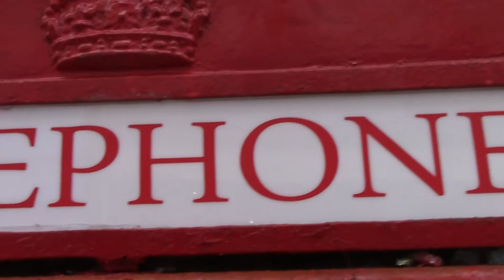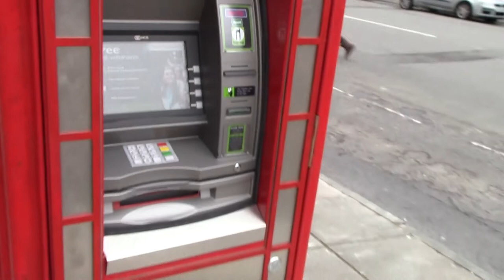British Classic Red Telehone Box refurbished into ATM at Llandudno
Spotted in Llandudno, Conway North Wales, a number of them have appeared recently in this town, two i think. Nice to see these iconic British Telephone boxes refurbished and bought into use rather than be destined for scrap yards.